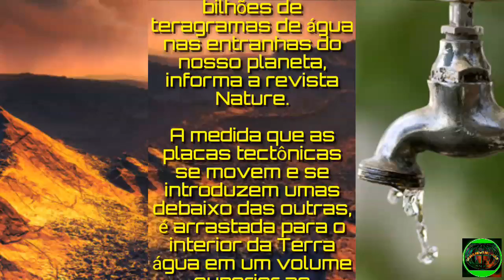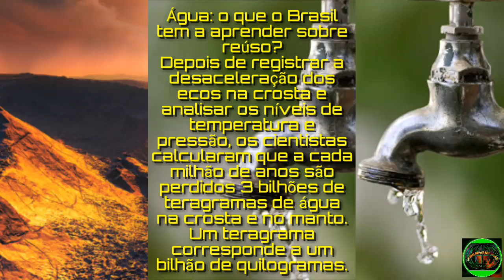Terra está engolindo enorme volume de água e não sabemos para quê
_*📝Cálculos indicam que são perdidos a cada milhão de anos cerca de 3 bilhões de teragramas de água nas entranhas do nosso planeta, informa a revista Nature.*_